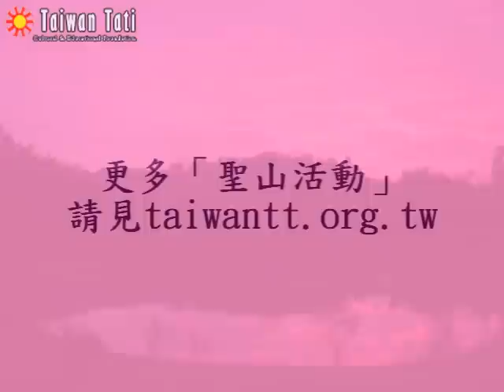聖山－鳳池開光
2010年9月11日，恭請水仙正式坐鎮「鳳池」，發揮救台灣的作用，聖山的生態池取名為「鳳池」的原因，是希望有定風的作用，讓台灣的暴戾之氣止於鳳池，感謝贊叱同修的發心奉獻。

水是一種能源，有安靜安寧的作用，水中也有一片天，水天對映，連成一線，希望應元台灣神與眾水仙，能安定台灣的各種災難，水天磁場產生作用，聖山法會時將發揮作用。